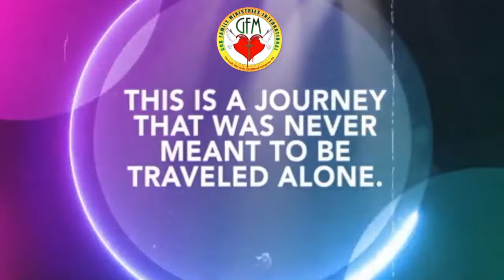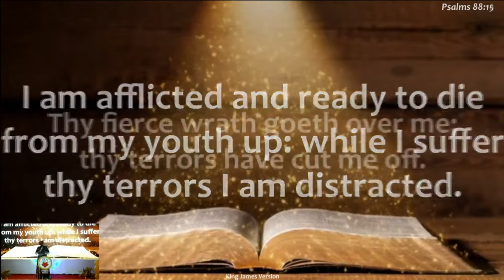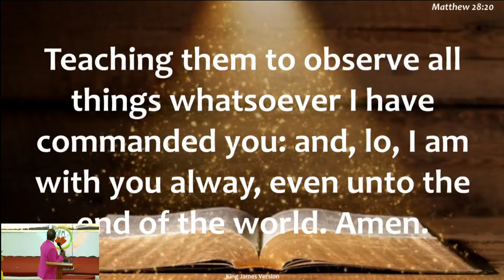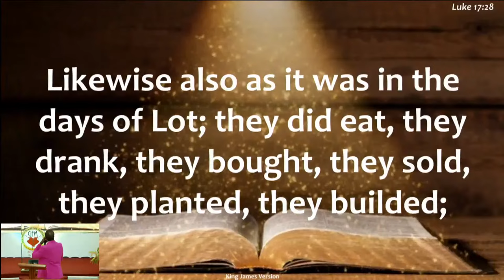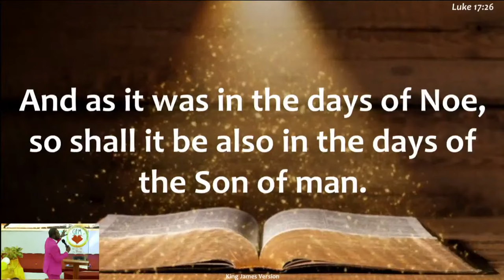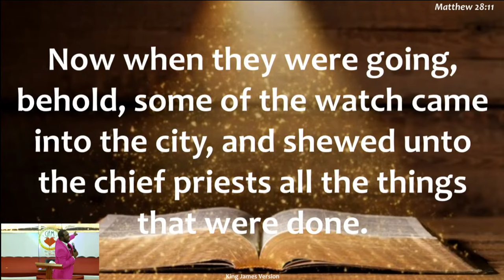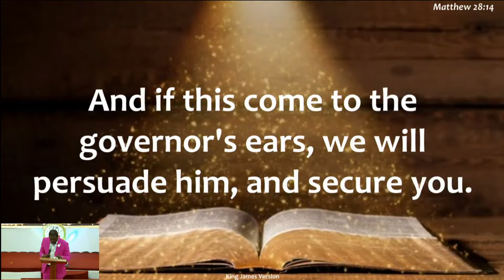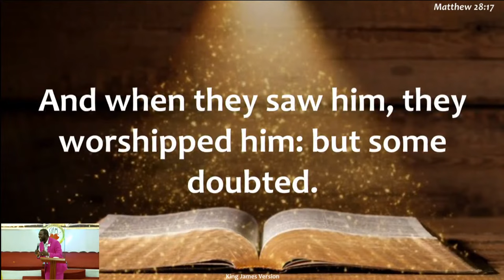GFMI SUNDAY 10:45AM SERVICE | REV DR. OTIS MANNING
GOD FAMILY MINISTRIES INTERNATIONAL
Visit us today:
HQ BRANCH: KINGSTON, JM: 92 Red Hills Road (Opposite Red Hills Mall)
CLARENDON: Denbigh Showground
MONTEGO BAY: 680 Halfmoon Street ( Near the Rubis Gas Station)

PARTNERSHIP, SEED & TITHE INFORMATIONS
CHASE: God Family Ministry Int'l - ACC# 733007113
NCB BANK DUKE STREET: ACC# 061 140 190
SCOTIA BANT PORT ANTONIO: ACC# 805 539

HELP US BUILD A COMMUNITY TRAINING & WORSHIP CENTRE
for head office located in Kingston Jamaica, and other branch
TO MAKE YOUR PLEDGE TOWARDS GFMI'S BUILDING FUND
PLEASE CALL OR MESSAGE ANY OF THESE NUMBERS:
 STRAIGHT LINES:   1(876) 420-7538/ 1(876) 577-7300

EVERY
SUNDAYS - 8:00AM & 10:45 AM
TUESDAYS - 10:30 AM & 7:00 PM
FRIDAYS - 7:00 PM

NEW BOOK OUT! KEYS FOR SPIRITUAL WARFARE
by Rev. Dr. Otis Manning
Get yours on
Amazon
Kingston Bookshop
Fontana pharmacy kingston